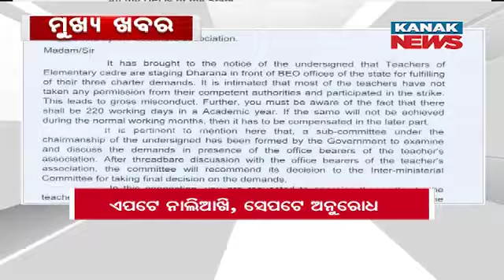4PM Headlines ||| 14th September 2023 ||| Kanak News